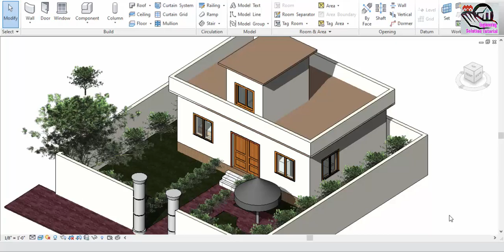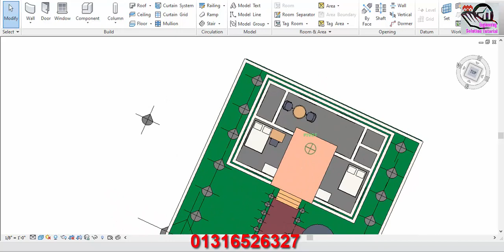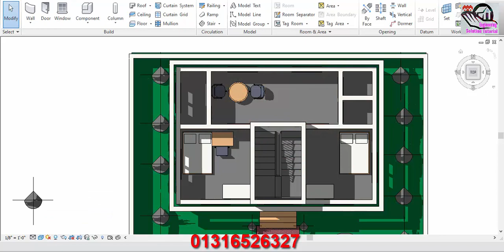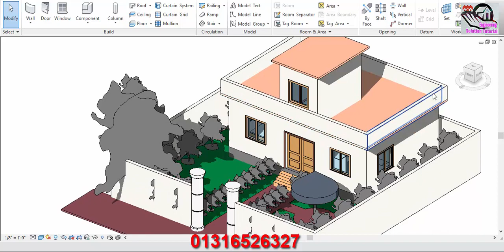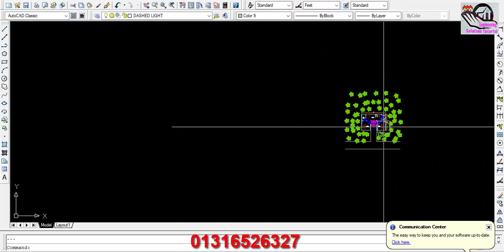2 Room Building in Bangla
2 room house design in village
2 room house pictures
2 bedroom house Design
Small 2 bedroom house plans and designs
2 bedroom house plans indian style
modern 2 bedroom house plans south africa
simple 2 room house pictures
2room
 2 bedroom house Design
2 bedroom house plans indian style
2 room house design in village